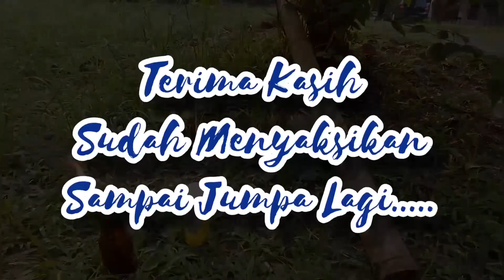Main Bedil Meriam Bambu || Nostalgia Permainan Masa Kecil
Bermain Bedil Meriam Bambu sembari Nostalgia Permainan Masa Kecil. Saat kala itu segala permaianan tidak seperti abad android sekarang ini.